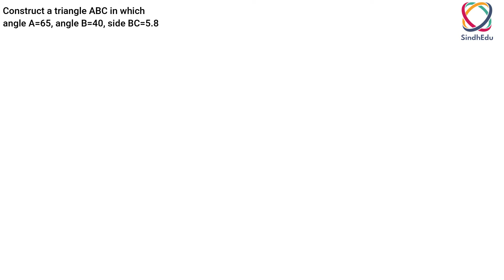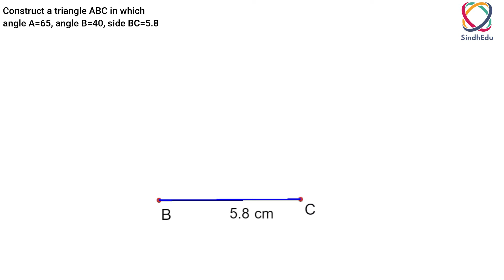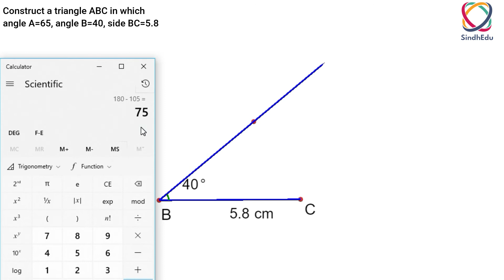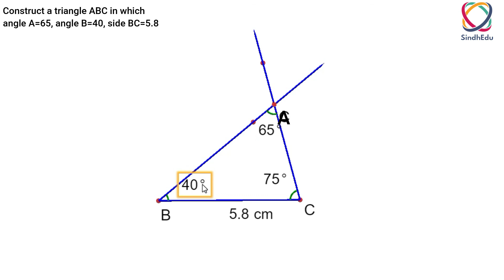How to Construct a Triangle When the measure of two angle and one side opposite to one of them given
Practical Geometry

How to Construct a Triangle When the measures of two angles and one side opposite to one of them are given | Case 4 | Topic 14.1 | Urdu | Hindi | part 1/1

Aoa in this video we learn about How to Construct a Triangle When the measures of two angles and one side opposite to one of them are given. Full concept with Question And examples.

 all confusion are clear , Urdu/Hindi, Concepts of Practical Geometry

SindhEdu